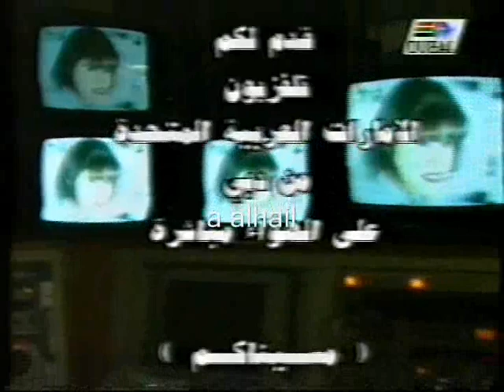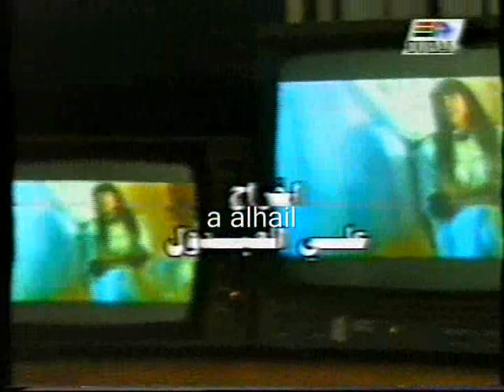أحلام : لقاء مسيناكم 1996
لقاء نادر ودانة الامارات أحلام في دبي .